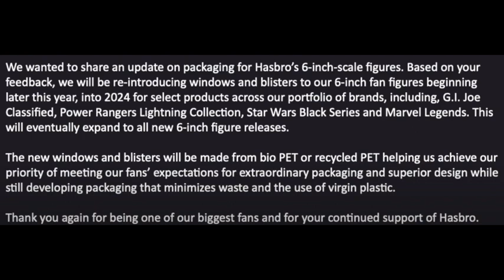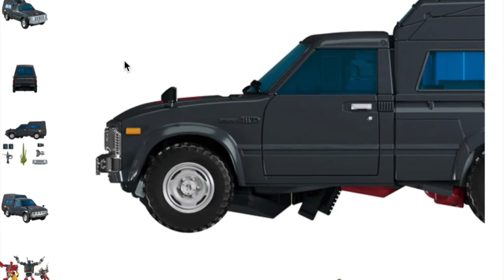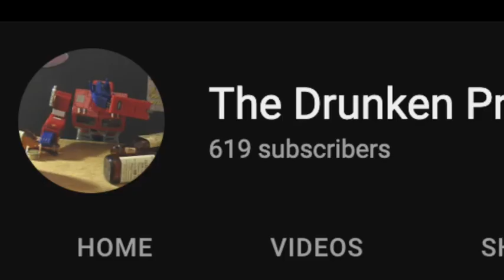Plastic-Free Packaging: The end of an era NOBOBY asked for? (Random Cast 11)